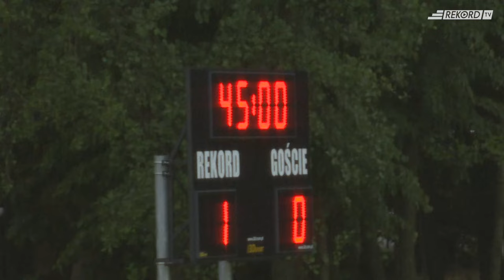Rekord Bielsko-Biała - Resovia Rzeszów 2:3 (0:1)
Skrót wczorajszego spotkania, w którym do szcześcia brakowało naprawdę niewiele. Więcej o rozgrywkach Betclic 2 ligi na